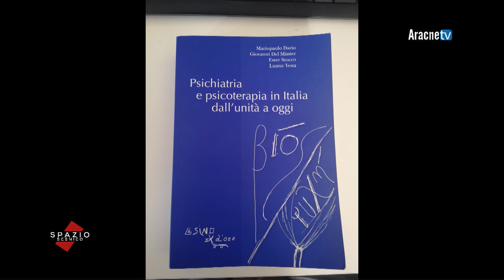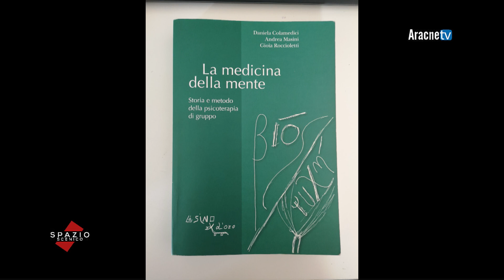Spazio scenico - Puntata n. 254 - Giovanni DEL MISSIER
Eleonora DE NARDIs presenta Giovanni DEL MISSIER